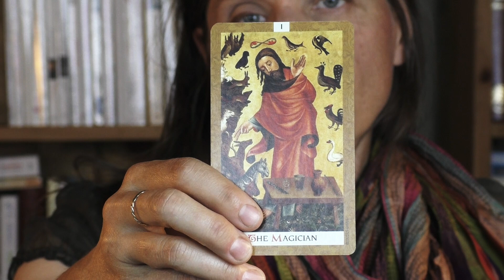Scorpion climat astral août 2023